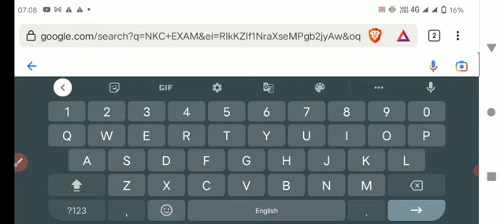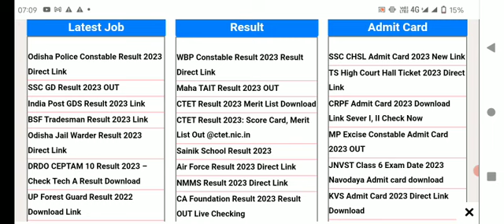SSC GD Result Date 2023 | SSC GD Exam Result Kab Aayega | SSC GD Cut Off 2023